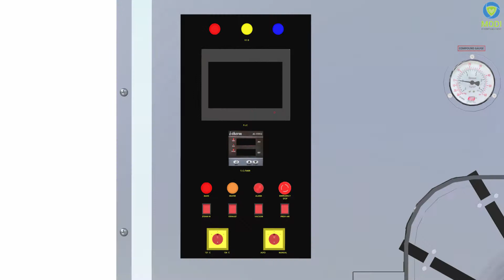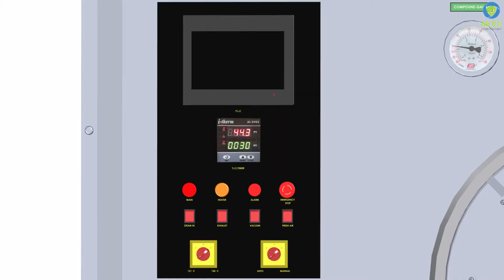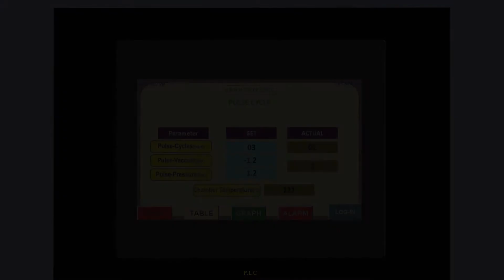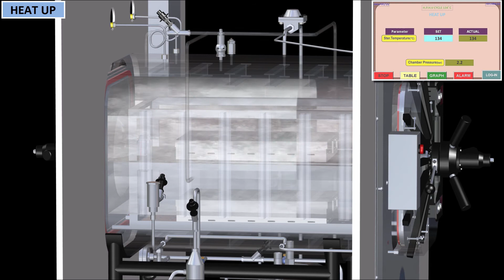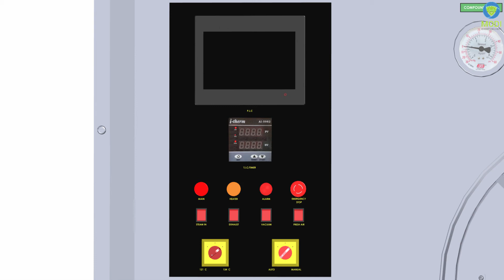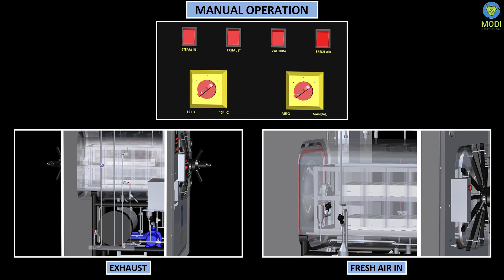Steam Sterilizer Operation | Fully Automatic Autoclave | Steam Sterilization | 3D Working Animation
Steam Sterilizer Operation is presented in this 3D Animation by @Prolific3DTech  'Autoclave Working Principle is highlighted in Fully Automatic 3D Animation' .Steam Sterilizer Process Animation highlights basic information about the working and principle of autoclave (Fully Automatic) used for sterilization of pharmaceutical articles in sterile manufacturing and microbiology laboratory.